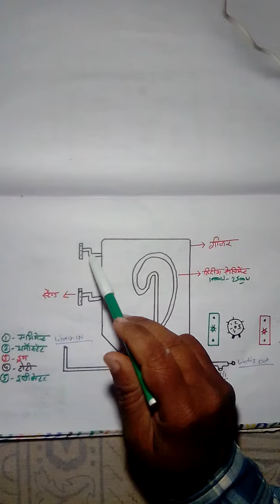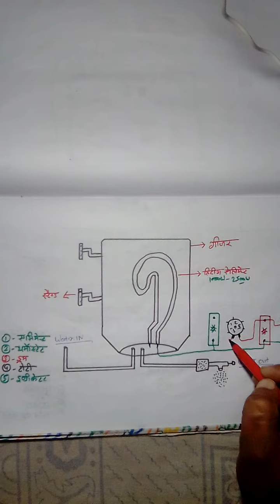December 22, 2022गीजर का कनेक्सन how to gijar kanexan?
हेलो दोस्तों आपका हमारे चैनल पर आपका स्वागत हैं